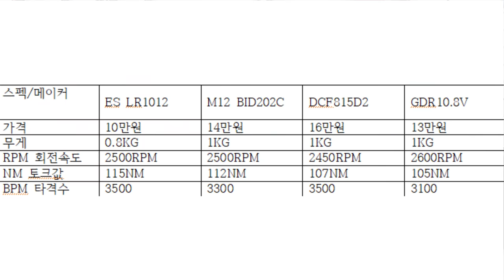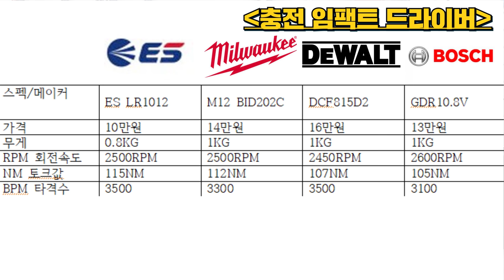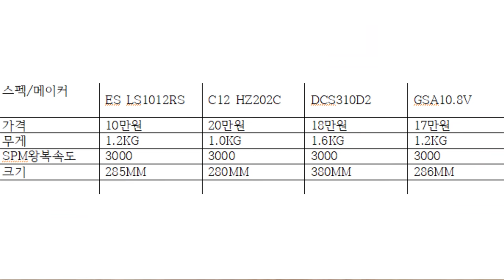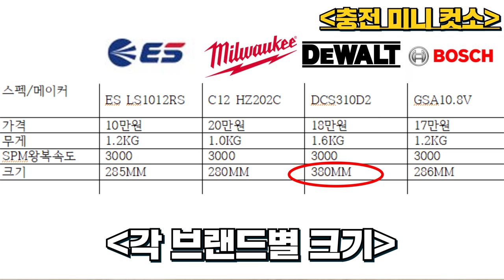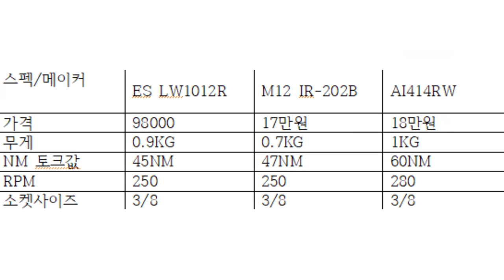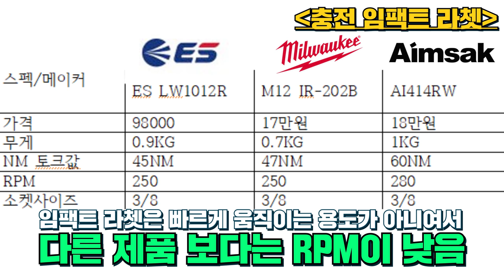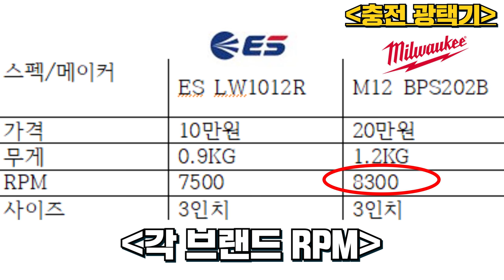세상을 움직일 7가지 아이템?! 가성비란 이런것이다, 이제나도 전문가가될수있다?다양한 제품군을, 부담없는가격에?(feat.es전동공구)가정용드릴 입문용 강력추천#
이번시간에는 가격대비 성능이 너무괜찮은,

그리고 다른제품들과 호환성까지 뛰어난,

ES전동공구 12V제품들을 한번 소개해봐드렸는데요,

정말로 괜찮다는 생각이 많이들었습니다,

브랜드네임이있고, AS도 잘되고, 가격도 너무 괜찮고, 성능까지,

앞으로ES전동공구 라인업이 기대가됩니다

전동공구 입문하실려고하시는분들,

혹은 세컨으로 구매하실려고하시는분들껜 좋은 아이템이 될것같습니다

이벤트신청기간은 8월말까지입니다,

당첨자발표는 9월1일날 발표와동시에 발송해드리겠습니다